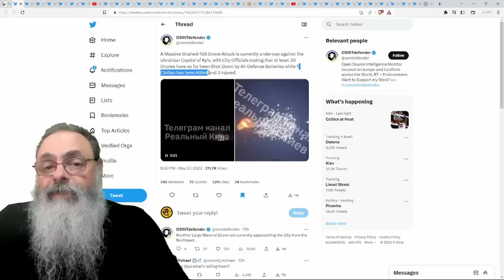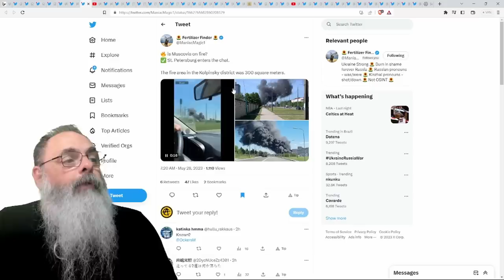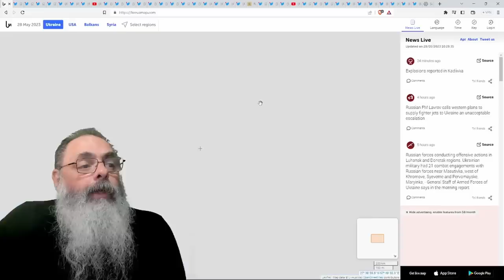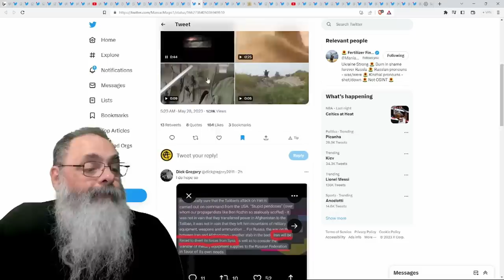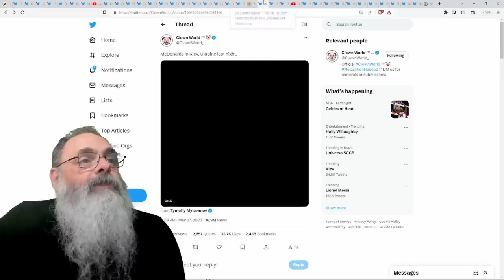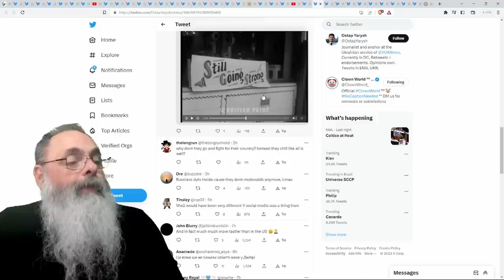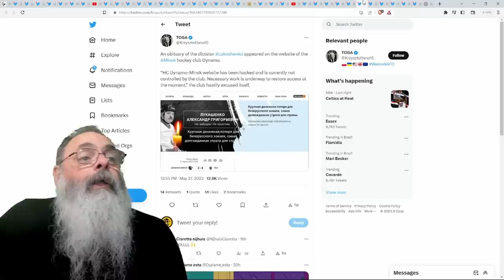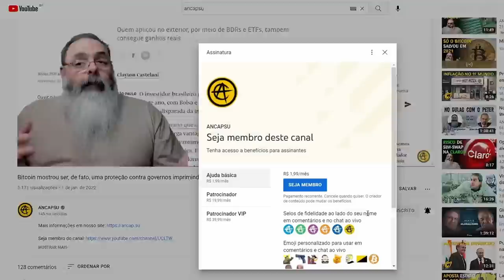RUSSOS tentam ESTRAGAR ANIVERSÁRIO de KYIV, mas nem RECORD de DRONES foi CAPAZ de ABALAR a FESTA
Se você estiver curioso sobre como era o vídeo que ficou ruim e eu decidi regravar

Ajude o canal:

16vmNcrA4Mvf7CaRLirAmpnjz1ZH3bWNkQ (Bitcoin)
LSCnrubCVcpuLrGTTLMqpwRTXvYz7vMbbA (Litecoin)
0x28aec946919c70e5e25d7c6785ede7622278b463 (Ethereum)
nano_1s6i6xwujzqnmie8nc3x8rfumdnebpsd6h4cp9wgkcpk4eb1xn5u7n48ok5b (Nano)
0x1302536c28695e47aaedd020aaf39f500cf6c22f (BNB)